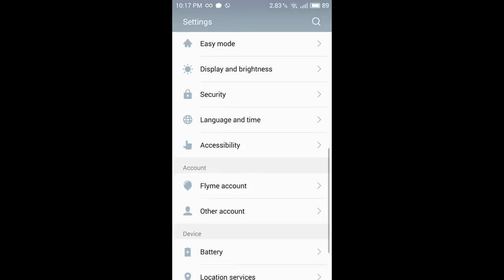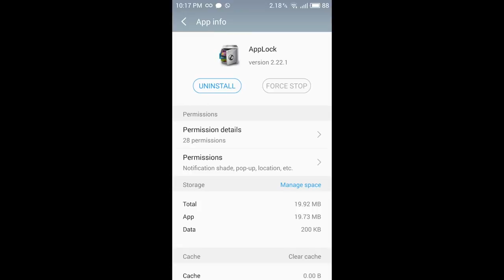How to crack any mobile pswrd New trick 2@17 18